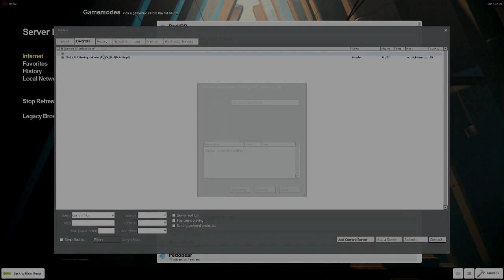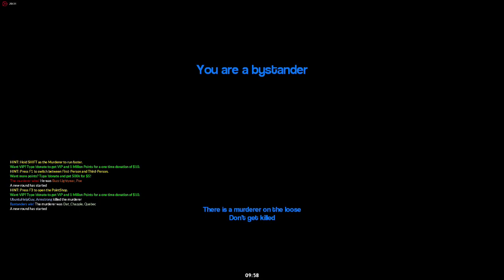[Dansk] Garry's Mod - Murder - FOLK FRA HELE VERDEN!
Kasper, Søren og Steffen spiller et par omgange murder igen på mansion-mappet, hvor de oplever snak fra alle verdens folk!